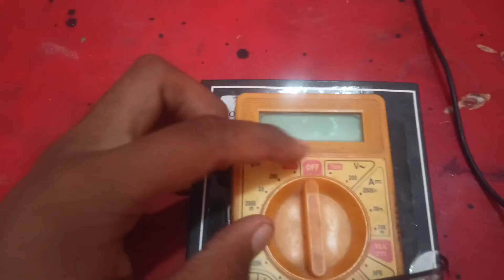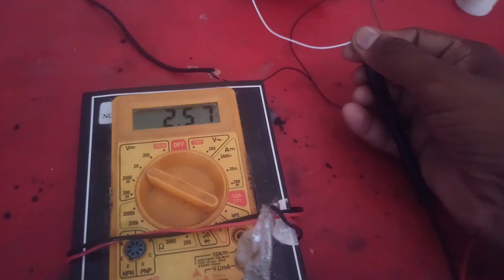सबसे सरल तरीके से बनाएं घर पर बैटरी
बनाइए बैटरी